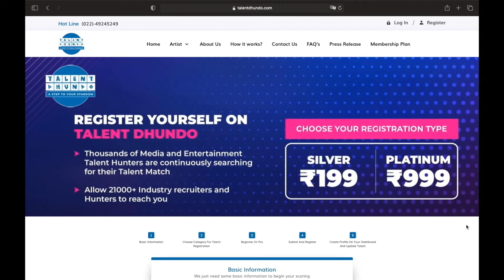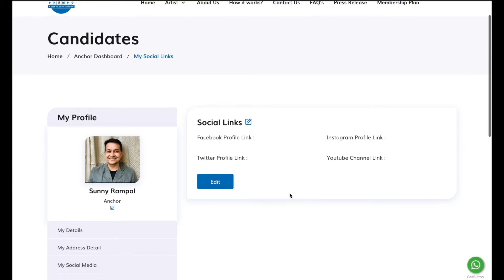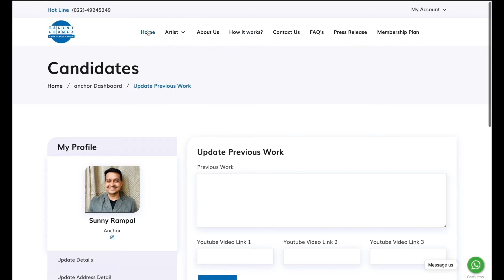How to register for Talent Dhundo and showcase yourself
Register Now!
Create Your Profile upload Your Talent !

Thousands Of Talent Hunters are looking for fresh Talent !
Live Talent Hunters Searches: 1,492
Talent Hunters Viewing Profiles This Month: 12,982
Agreements Assigned: 436